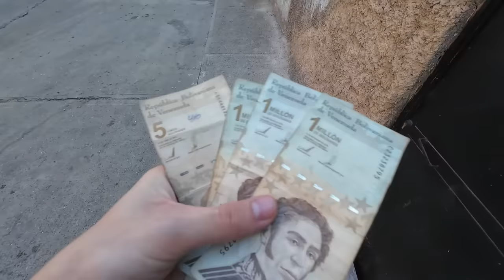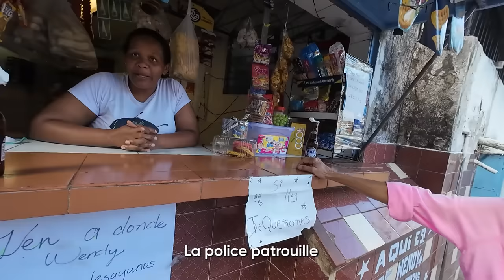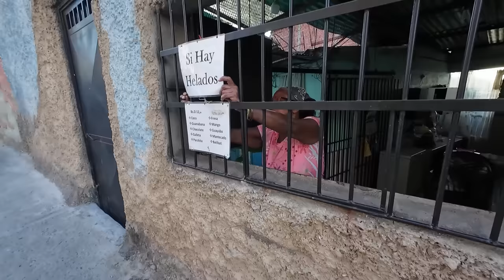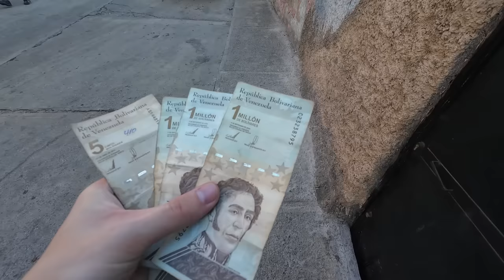Dans le Quartier le plus Dangereux du Venezuela 🇻🇪